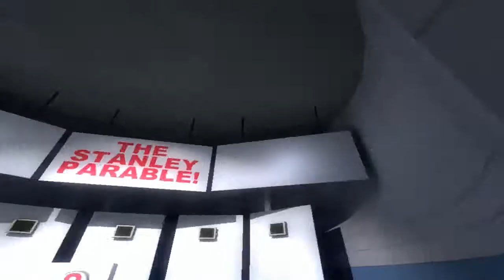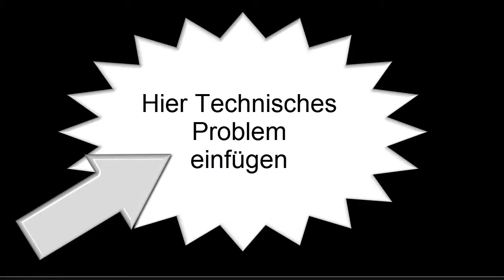Szenenrückblick 2013 (HD) /Deutsch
Ein paar zusammengesetzte Szenen der Projekte und Specials aus dem Jahr 2013.